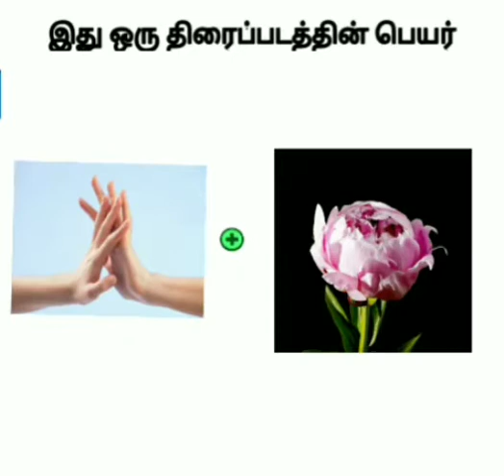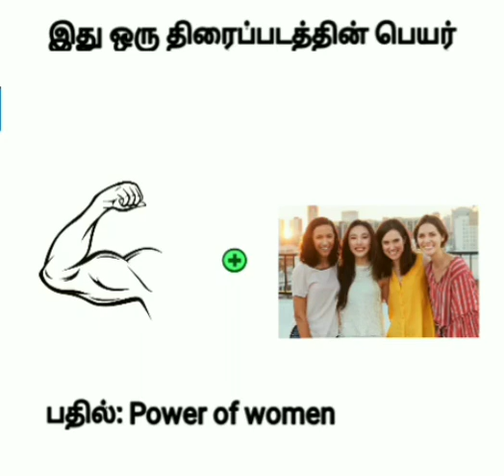படத்தில் என்ன திரைப்படம்||Quiz part 3 ||easy word quiz ||Tamil Entertain Center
Keep watching